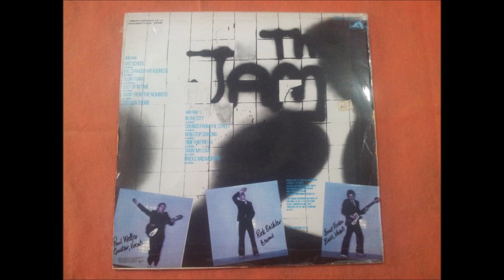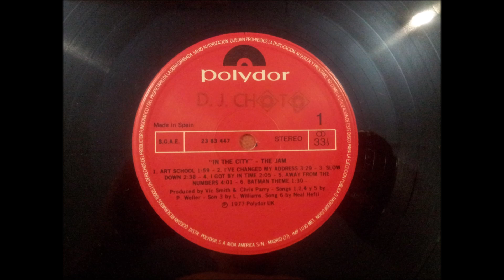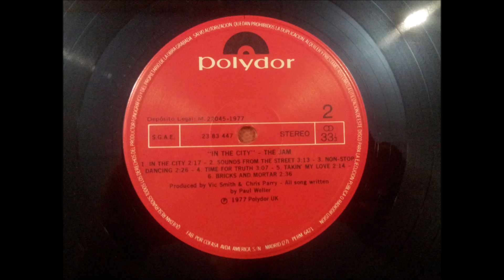THE JAM.''IN THE CITY.''.(SOUNDS FROM THE STREET.)(12'' LP.)(1977.)